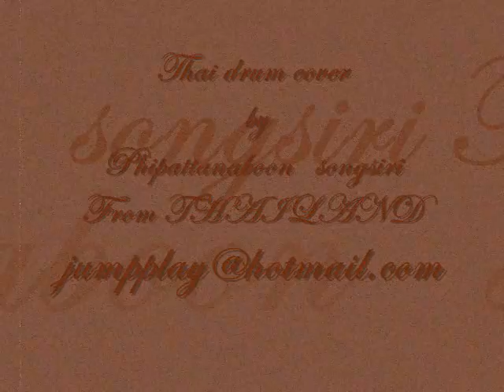Thai drum cover GoldFinger - 99 Red Balloons